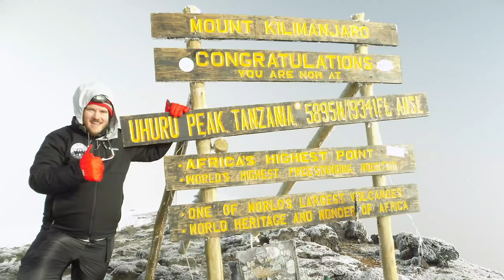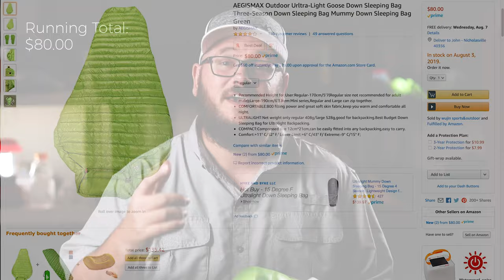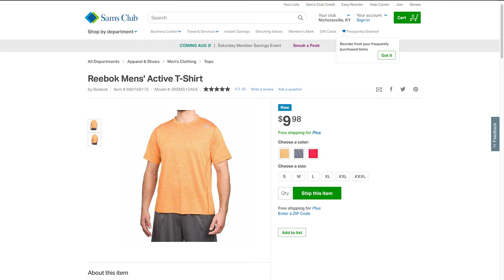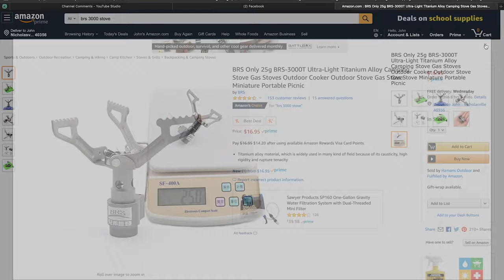Budget Backpacking Gear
A lot of people who start out backpacking can feel really overwhelmed by the sheer cost of getting out on the trail. Hopefully, this video will help to lower the blood pressure a little.

BRS 3000T - $16.95
Freewind sit pad - $4.07 on amazon
Aegismax UL sleeping bag - 14.4oz - $80
Eureka Midori solo - $129.95
Ziploc Storage Bags -$6 for a 38 ct box at your local grocery store
Smartwater bottles - $1.69 at your local grocery store

My Camera Gear:
My Setup: